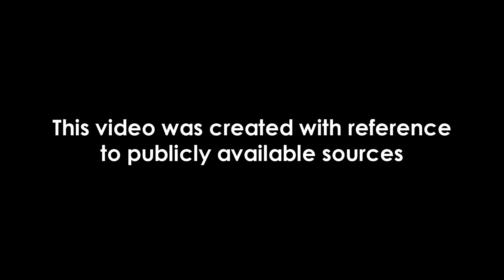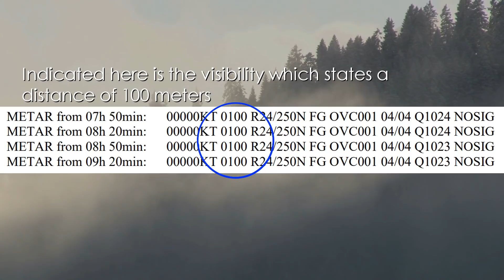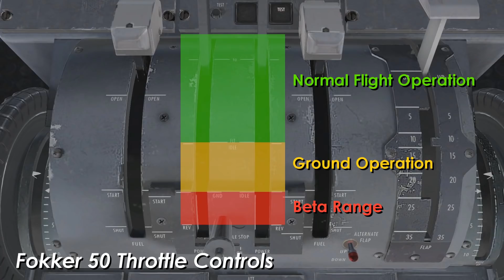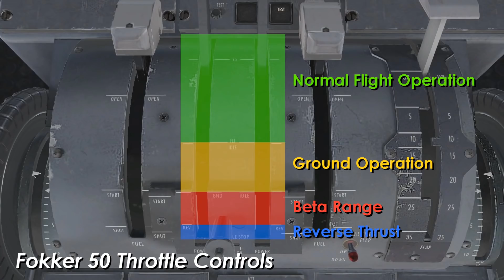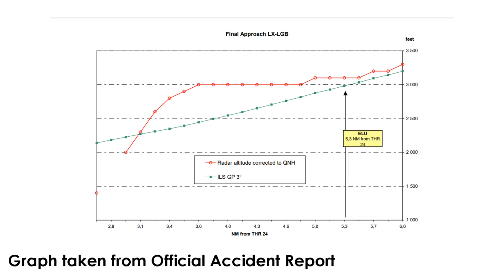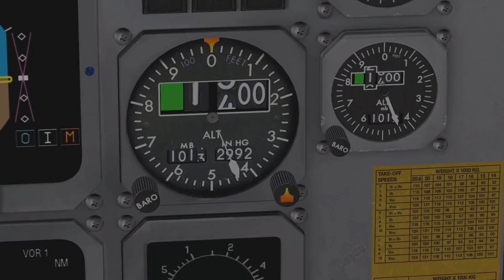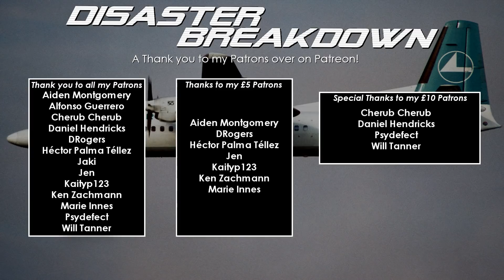Reverse Thrust Midflight Leads to Disaster (Luxair Flight 9642) - DISASTER BREAKDOWN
This video went out to my Patrons 48 Hours before going public on YouTube.

In November 2002, a routine commuter flight goes horribly wrong. The plane operated by Luxair was on approach to Luxembourg's Airport. The pilots had flown into dense fog and inadvertently deployed the Reverse Thrust.